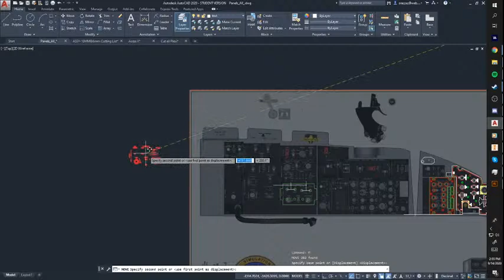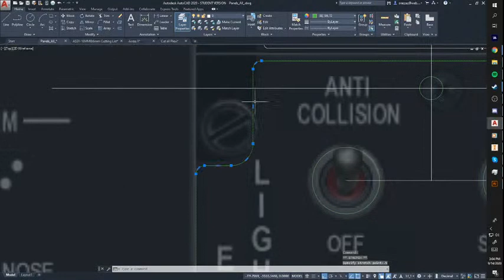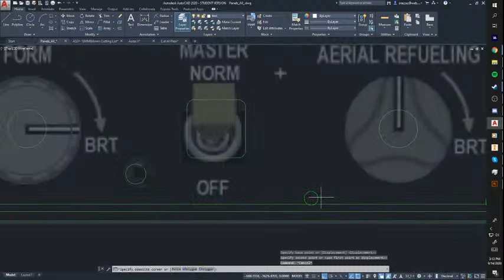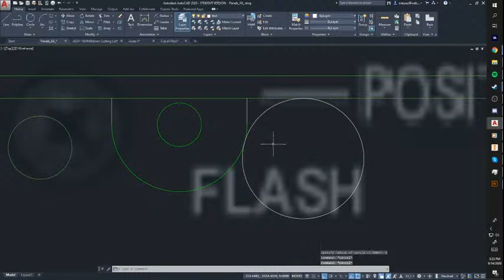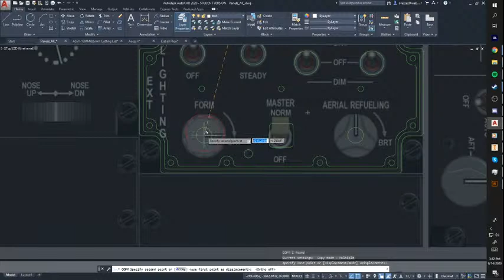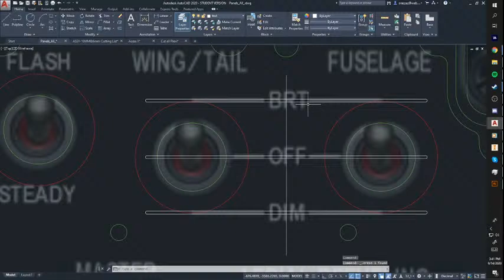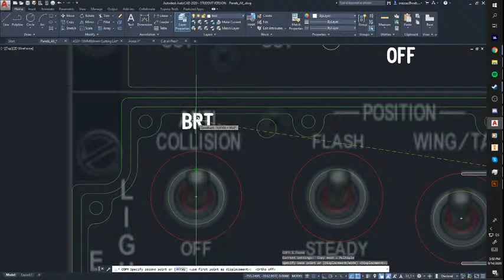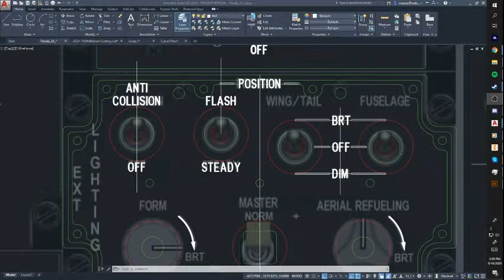F-16 Simulator Pit build Rev.2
just ask